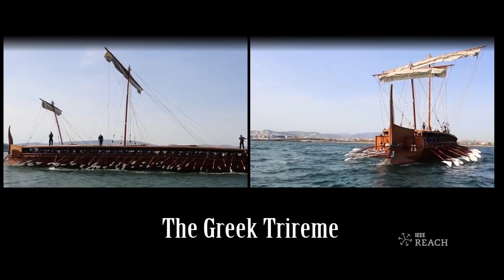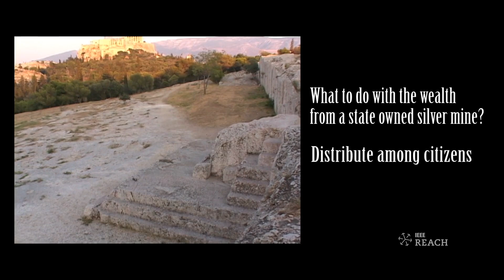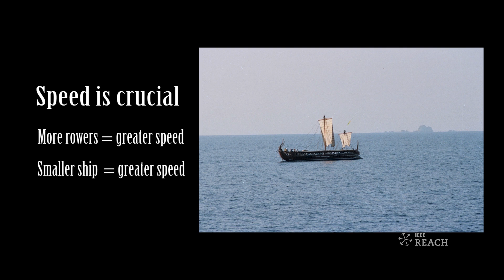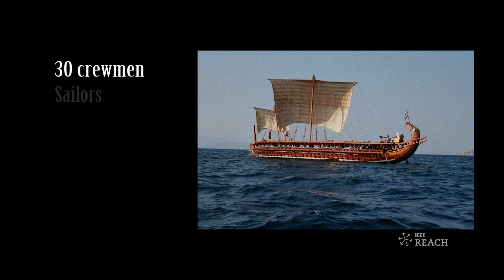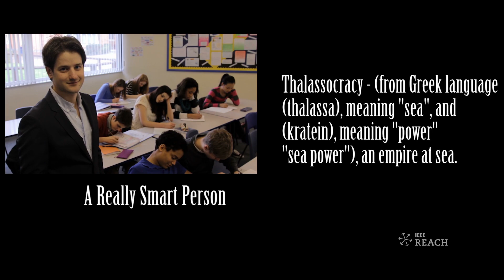The Rise of the Trireme: A Technological Marvel of Ancient Warfare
Explore the engineering marvel of the trireme, an ancient warship that revolutionized naval warfare. This video delves into the history, design, and impact of the trireme, showcasing how it symbolized technological innovation driven by the demands of war.